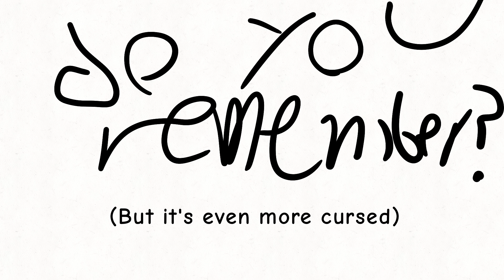Do You Remember Except It's Even More Cursed.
There's no lore in this video.